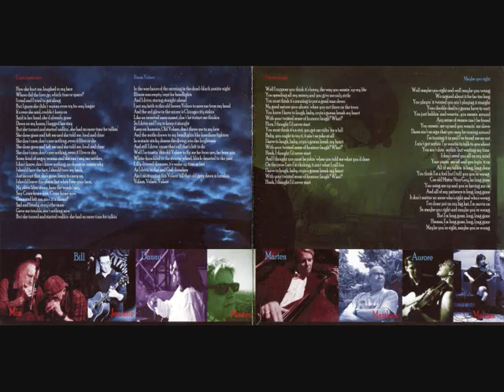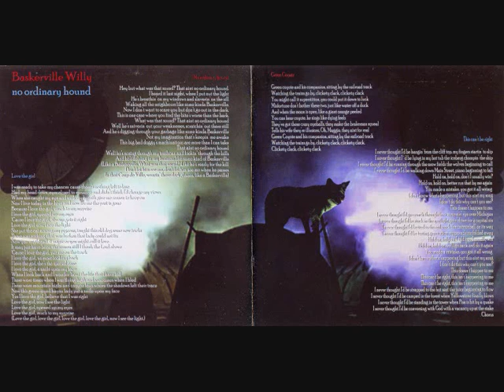Baskerville Willy ~ Illinois Volare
CD No Ordinary Hound (2012)
Track 06 - Illinois Volare
Martin Cooper for the use of his brilliant coyote pictures.